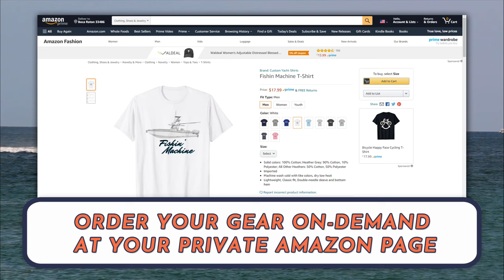CONVERTIBLE BOATS / BOCA RATON INLET BOAT VIDEOS / CUSTOM YACHT SHIRTS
What's the best sports fishing boat you can buy?  In my humble opinion that award has to go to the Convertible.  They may not be as fast as the new Center Consoles with 3, 4, 5 or 6 outboard engines, but when you get a big fish on, the last thing you want to deal with is an outboard engine at the stern of your boat.  Sportsfishing Convertibles are the go to boat for the most serious fishermen around the world!  Give me your opinion, I would love to have a discussion about this topic.

Boca Raton, Florida Inlet =  Lat/ Lon : N 26° 20.159' / W 080° 04.288'